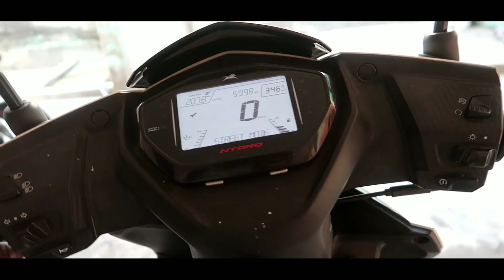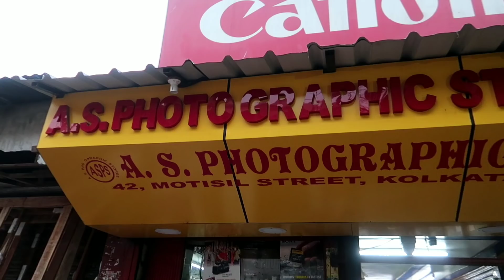No Drones are Available in Metro Gali Kolkata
1 SUBSCRIPTION & LIKE WILL HELP ME TO GROW  .

VLOG
MOTO VLOG
LIFE STYLE VLOG
TRAVEL VLOG
DAILY OBSERVATION
INFORMATIVE VIDEO
REVIEW & MY IMPRESSION OF BIKES